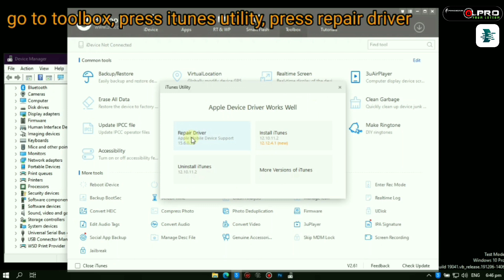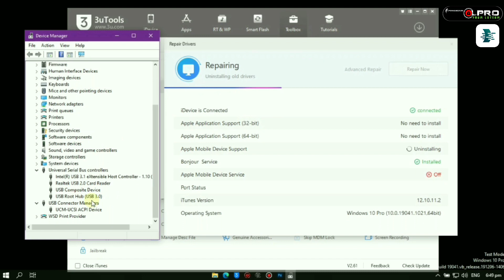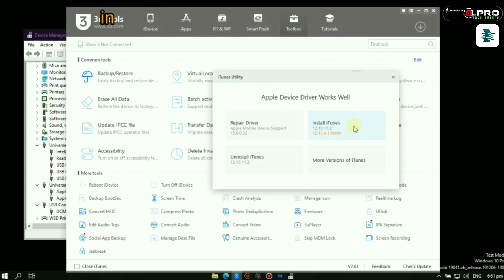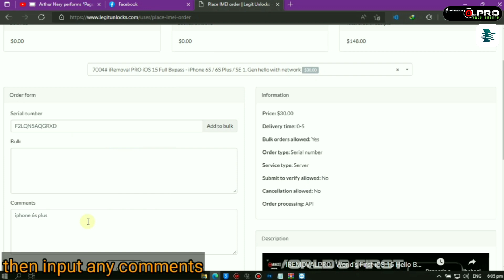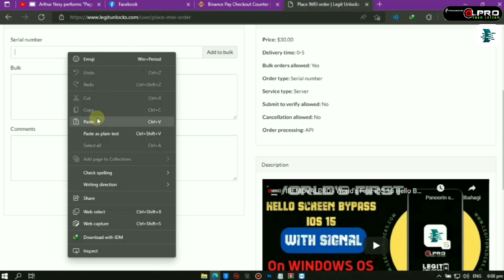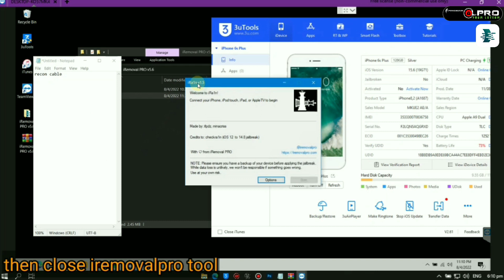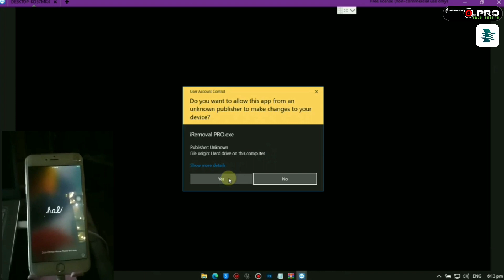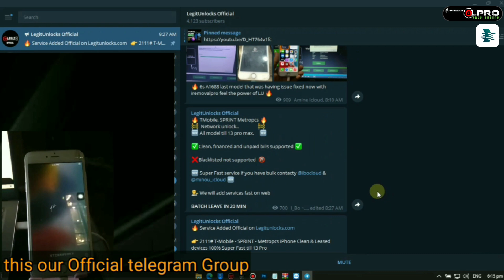HOW TO ORDER AND USE IREMOVALPRO IOS 15 BYPASS GUIDE : World's First iOS 15 Hello Bypass with Signal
NOTE: BINANCE PAY IS NOT THE ONLY PAYMENT METHOD. YOU CAN ALWAYS SEEK ADMINS OF LEGITUNLOCKS FOR OTHER PAYMENTS LIKE "SKRILL, USDT, BTC, WISE, MONEYGRAM, WESTERN UNION, STRIPE ETC"

First iOS 15 with network done by iRemovalPro

✅ FULL SIGNAL
✅ FULLY SUPPORTED WITH NOTIFICATIONS
✅ FIRST TEAM TO ROLL OUT FULLY WORKING BYPASS
✅ NO FAKE SUPPORT
✅ FACETIME
✅ iCloud Login

TUTORIAL:

NOTE: FRESH RESTORE TO LAST IOS 15 OR COMPATIBLE VERSION LIKE IOS 15.6 WITH ITUNES OR 3UTOOLS.

1. Open Iremovalpro And Connect Device
2. Open Jailbreak Option
3. Wait For Irain To Load. Once Loaded Close Iremovalpro
4. If Asked Driver Missing Allow It To Install
Click Options - Fix Drivers - Check Allow Untested Ios - Back
5. Connect Device Normal Mode And Click Start
6. Follow Instructions To Start The Jailbreak Process
7. Tool will say if device is supported. Register after this only.
8. After successful registration, Repeat Jailbreak process.
9. Close Irain And Open Iremovalpro (Recheck With Task Manager If Irain Is Closed)
10. Click Activate In Iremovalpro
11. Wait For Successfully Activated Message
12.  Let Device Reboot Auto After The Message
13. Activate And Setup Normal
14. ENJOY

Fast and stable service
Get now from LU Team

Above featuring iRemovaLpro officially partnered with LPro LU Team

Fully supported with signal
Same powers from iRemovaLpro ios 14 to be showered in iOS 15

Enjoy sleeping devices back to life

HELLO SCREEN iDevices runing ios 15 ! now can get a full activation ticket and get signal ♻️
iRemovalPro - Official Partner/Distributor: LegitUnlocks

RESELLERS AND DISTRIBUTORS SHARPEN UP YOUR WEBS TO HANDLE THE ORDERS. MUCH EARN TO COME. BE READY WITH LEGITUNLOCKS API PROVIDERS. WE LOVE TO SERVE YOU THE BEST

World's First Revolution in MacBooks Bypass:

🔥🔥🔥Exclusive T2 MacBook Bypass (FORCE SHUT DOWN IS FIXED)🔥🔥🔥

♠                                                First Proxy API Market                                                    ♠
♠                                                       LU Bypass                                                                  ♠
♠                                                       LU Carrier                                                                   ♠

WE ARE NOT RESPONSIBLE IF YOU USE IT FOR LOST/STOLEN DEVICES. DO NOT REPRODUCE OUR CONTENT.